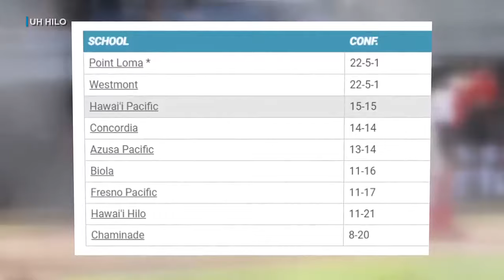HPU Baseball team makes last ditch effort to clinch PacWest playoff spot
Hawaii Pacific University’s Baseball team hasn’t made the playoffs in 14 years, but the Sharks are looking to end the drought this weekend.